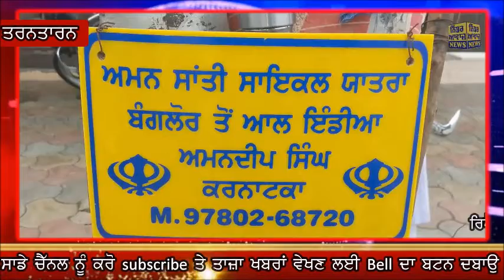ਅਮਨ ਸ਼ਾਂਤੀ ਸਾਈਕਲ ਯਾਤਰਾ ਬੰਗਲੌਰ ਤੋਂ ਆਲ ਇੰਡੀਆ ਅਮਨਦੀਪ ਸਿੰਘ ਕਰਨਾਟਕਾ ਨਾਲ ਵਿਸ਼ੇਸ਼ ਮੁਲਾਕਾਤ